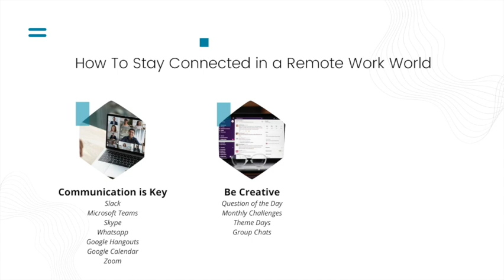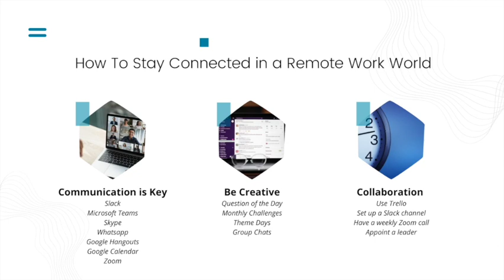How to Stay Connected in a Remote Work World.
In the world of on line working isolation can be a blocker to success. Here are some ideas to keep that connection going and move into collaboration rather than isolation.

You can find out more about me, my company and what we offer by following some of these links.

where you will find details of the various coaching packages and trainings that we facilitate, all focused in positive psychology to enhance well-being.